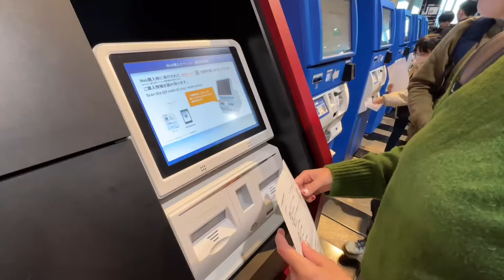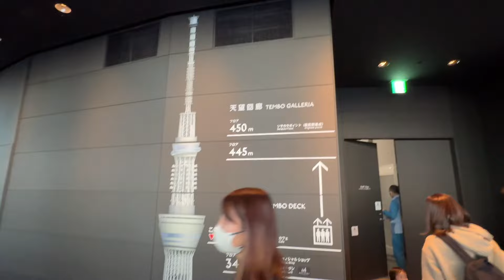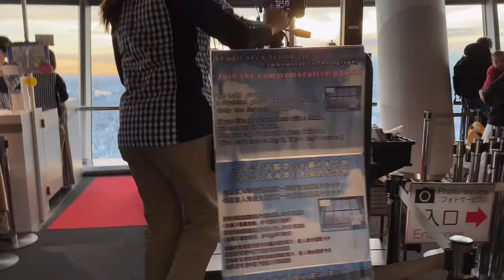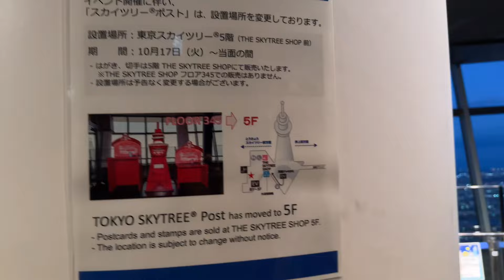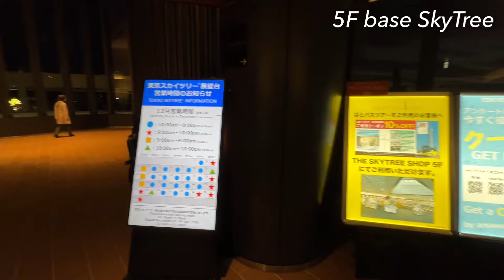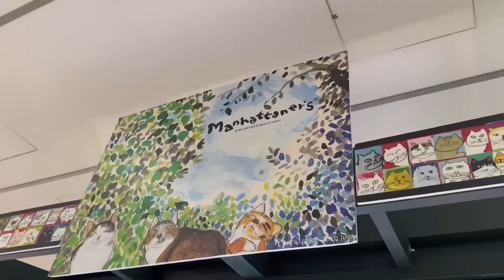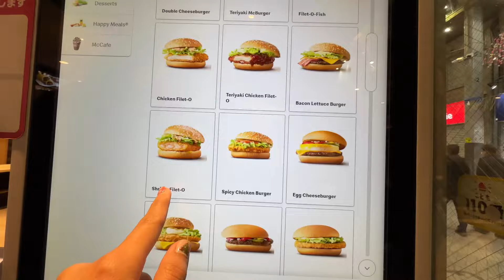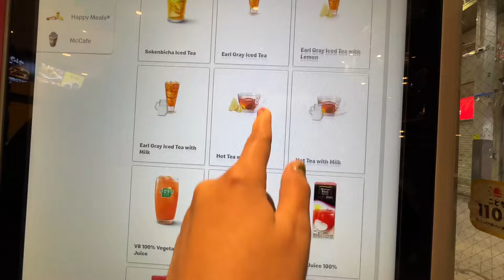Subiendo la torre más alta de Japón TokyoSkyTree! Vistas al atardecer de Tokyo 🌇|Vlog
Hola gente!

Siguiendo con nuestro segundo día completo en Tokyo, luego de visitar el Templo y devolver los Kimonos nos dirigimos al Tokyo SkyTree. Esta torre fue abierta el 2012, es la estructura artificial más alta de Japón con 634metros y una de las más altas del mundo. Tiene dos miradores a los 350m y los 450metros. Reservamos las entradas desde el hotel lo que nos ayudó a saltarnos una gran fila 😮‍💨
Subimos tipo 3:30pm donde nos permitió ver la vista aún con luz y luego ver el hermoso atardecer y las luces nocturnas 🌇🌃 (en invierno)
En un día despejado hasta se puede ver El Monte Fuji desde lejos 🗻
En la base De la Torre también hay varias tiendas, actividades y restaurantes que pueden visitar, además de un parque en el que pueden caminar 🚶‍♀️

Espero que les guste el vídeo y les sirva para su siguiente viaje!
Disfruten la vida! Nos vemos en el siguiente vídeo! 🙌🏼🫶🏼
Chao chaoooo 👋🏻

Mencionado hoy:
Locaciones - Tokyo
Barrio: Sumida